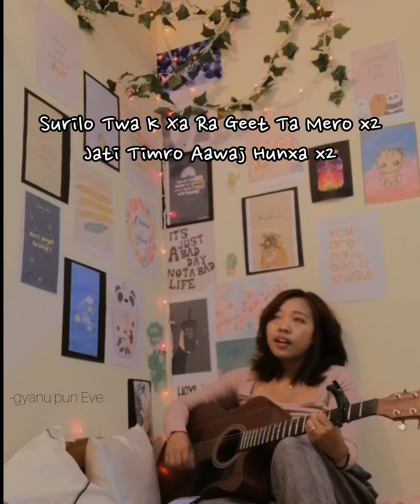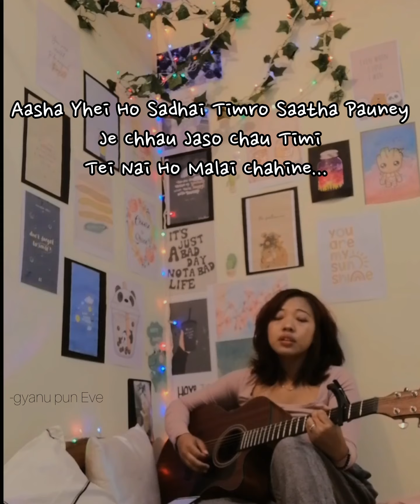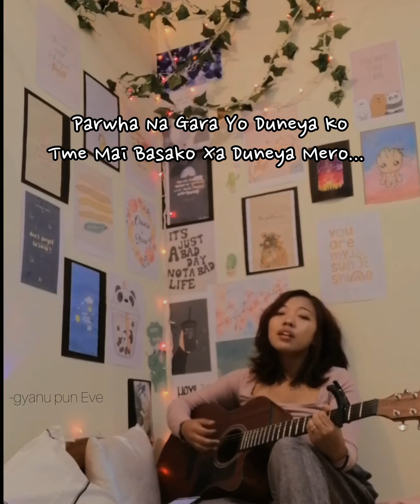Je Chaau Timi female cover ||SwopnaxSamir ||gyanu pun Eve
Original one by Swoopna and Samir 😘🍀

Hi. 🌸